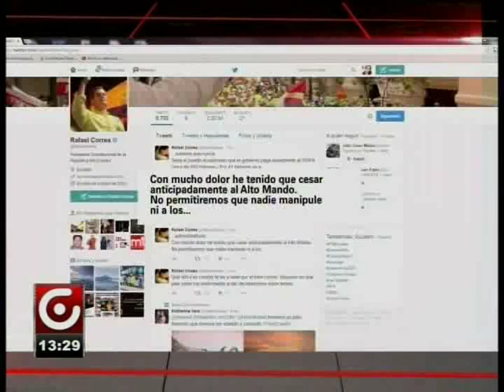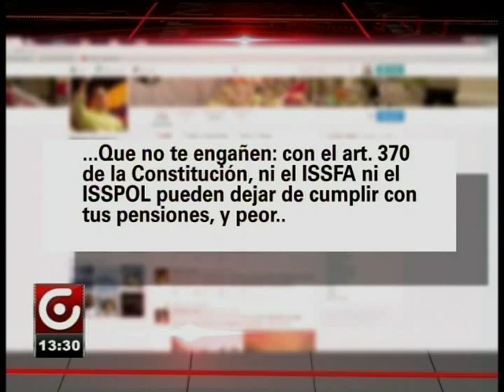RESPUESTA VÍA TWITTER PRESIDENTE CORREA